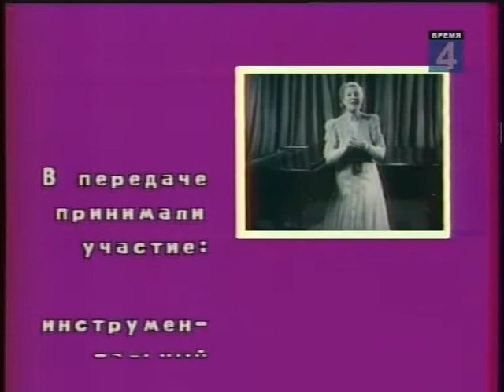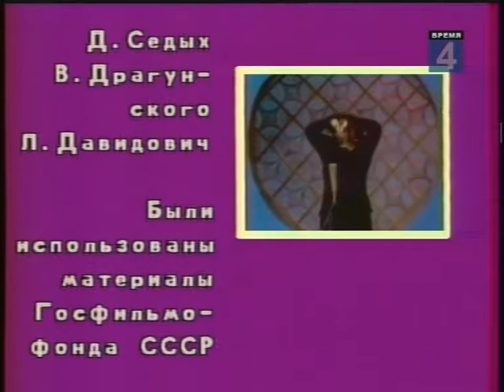Шульженко Клавдия концерт ч 4